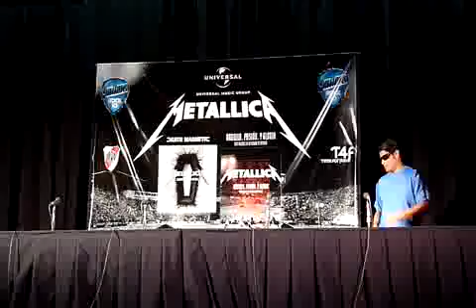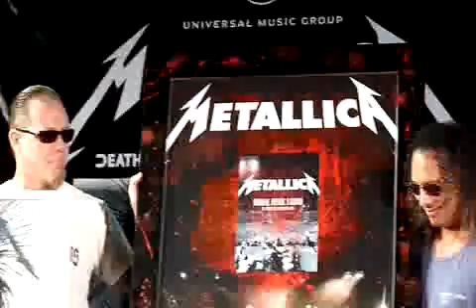Metallica - Conferencia en Argentina el 21/ENE/2010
METALLICA: conferencia de prensa en buenos aires, argentina, el 21 de enro del 2010